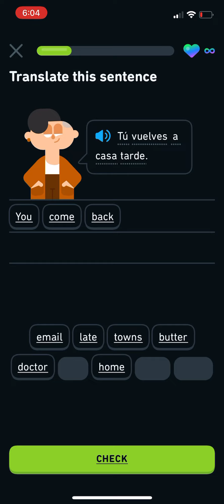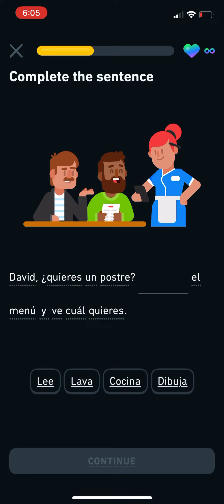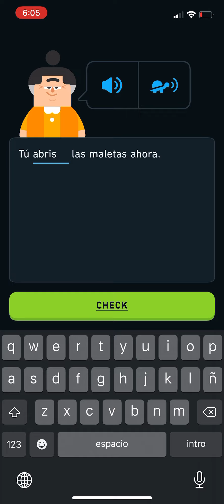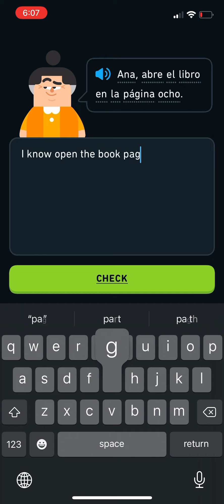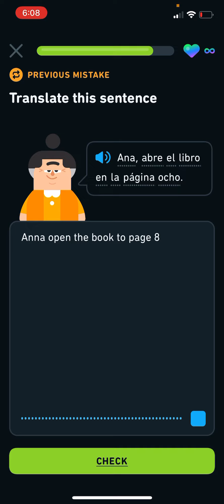Spanish learning simple